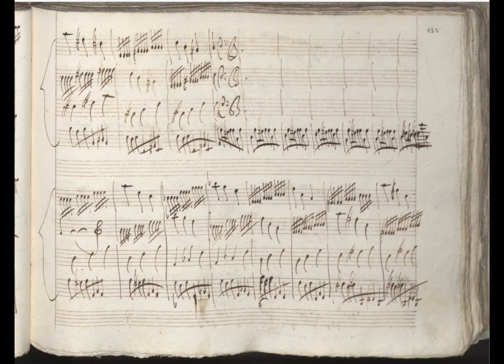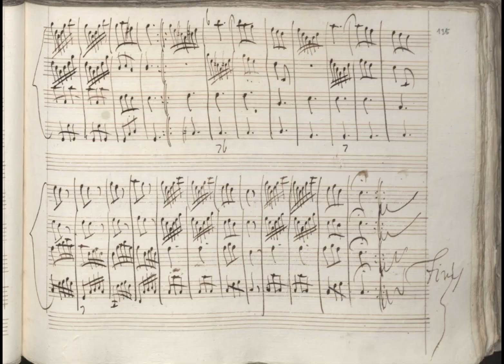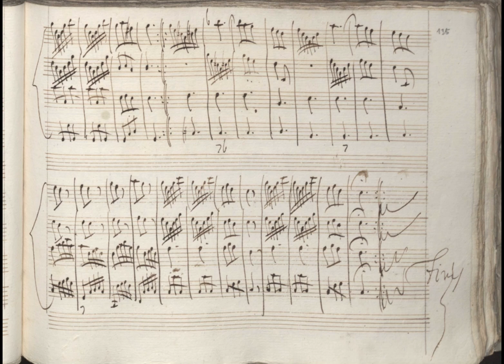Vivaldi, Antonio：Concerto for Strings in C major, RV 110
3 movements
I. Allegro
II. Largo
III. Allegro